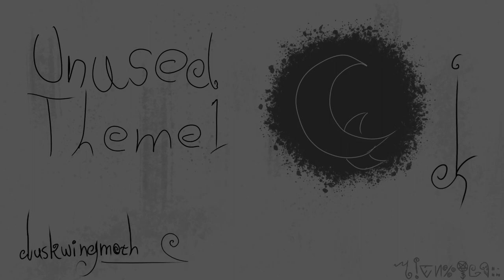Lunatale - Unused Theme 1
mysterious